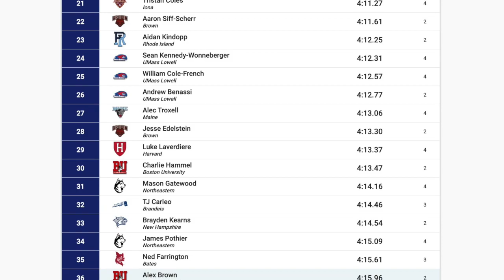Friar Invitational 2023 Mile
Heat 5 of 5 (Fast Heat) for the Men's Mile at 2023 Friar Invitational Track Meet.

Focus on Kevin Robertson from Syracuse.